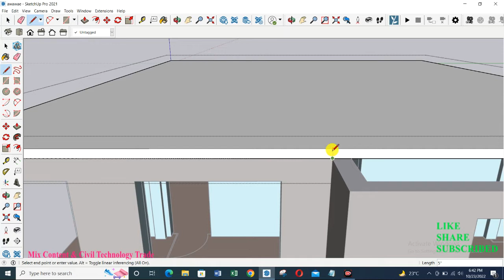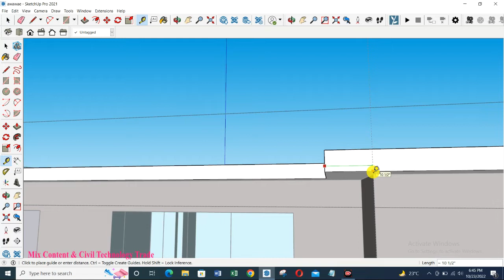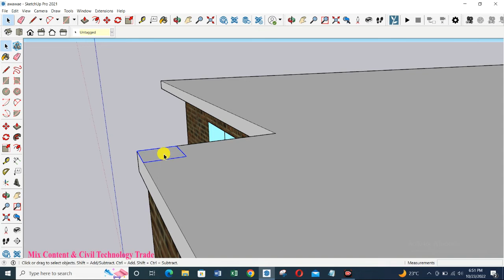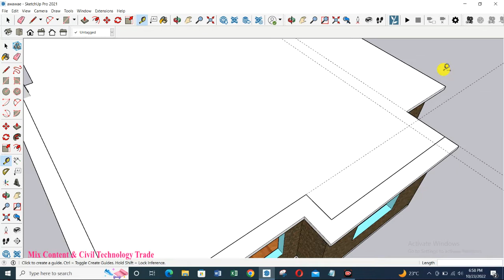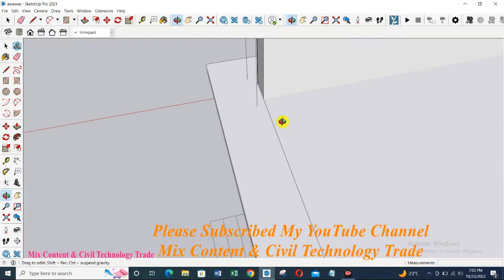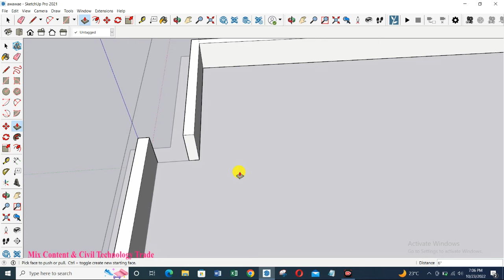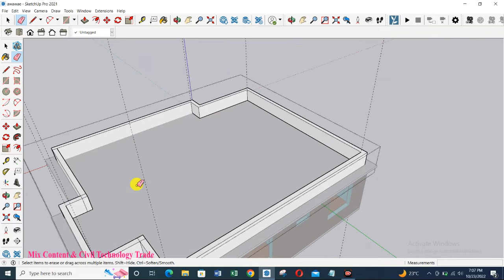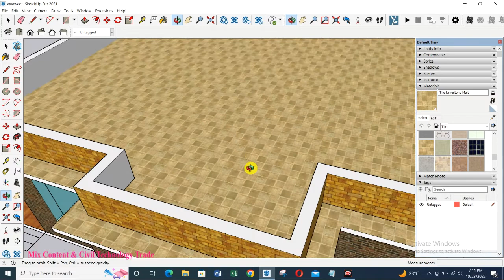How to Draw Parapet wall Google SketchUp part # 2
Welcome to the world of Mr. Mix Content & civil Technology trade. Friends how are you i hope you all are well.
In this video i will show you how to draw parapet wall in google SketchUp part 2.